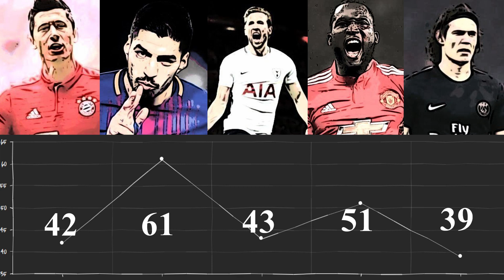Robert Lewandowski kontra reszta świata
Sprawdz koniecznie: "Transfery Atletico Madryt 2018"
Przed Mistrzostwami Świata w Rosji 2018 sprawdzamy, jak na tle innych znanych napastników wyglądają osiągnięcia minionego sezonu, największej gwiazdy naszej reprezentacji Roberta Lewandowskiego. Dla porównania statystyki Luisa Suareza, Harrego Kanea, Edinsona Cavaniego, Romelu Lukaku.
RObert Lewandowski kontra reszta świata - to pierwszy z serii filmów, które pozwolą ocenić grę najważniejszych kadrowiczów przed Mistrzostwami Świata 2018 na tle najlepszych piłkarzy na tej samej pozycji.